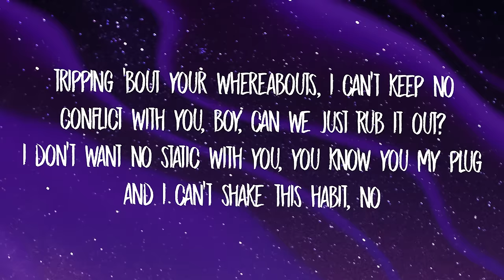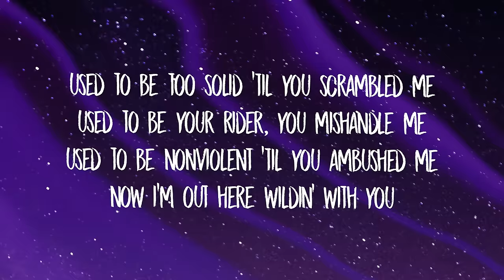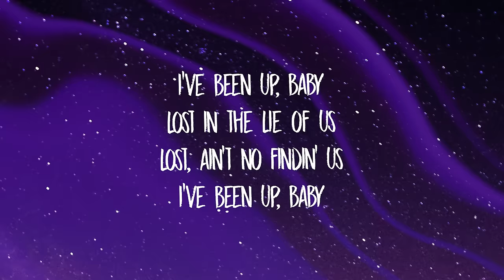SZA - I Hate U (Lyrics) | and if you wonder if i hate you i do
Stream SZA - I Hate U (Lyrics) | and if you wonder if i hate you i do

tripping 'bout your whereabouts
i can't keep no conflict with you, boy, can we just rub it out?

[pre-chorus]
i've been up, baby
heavy reminiscin'
wish shit was different than what it was (oh, yeah)

[chorus]
shitty of you to makе me feel just like this
what i would do to make you feel just likе this
[verse 2]
missionary gettin' boring, can you switch positions? (yeah)

SZA I Hate You Lyrics and if you wonder if i hate you i do sza